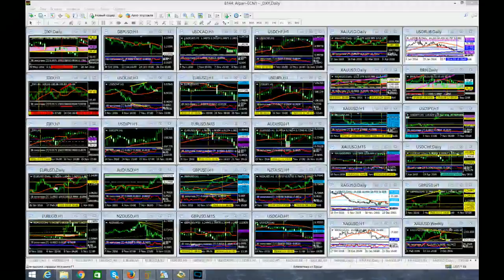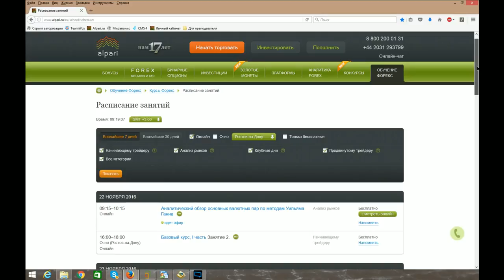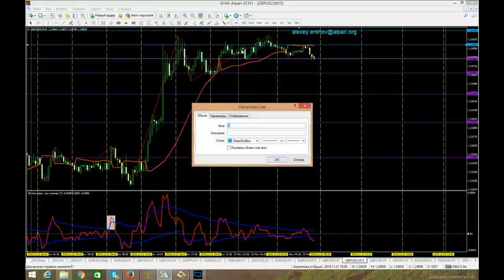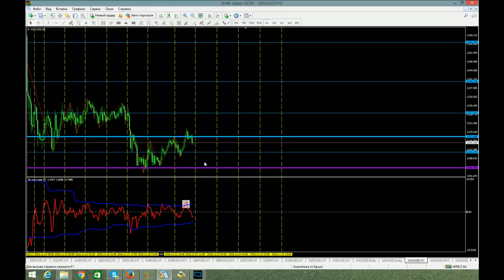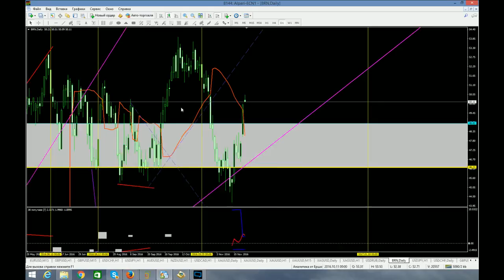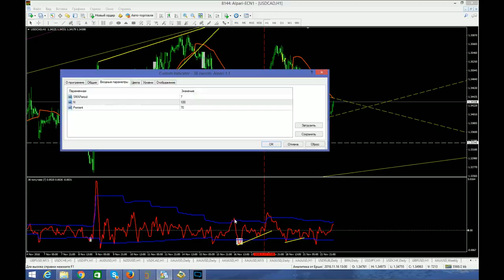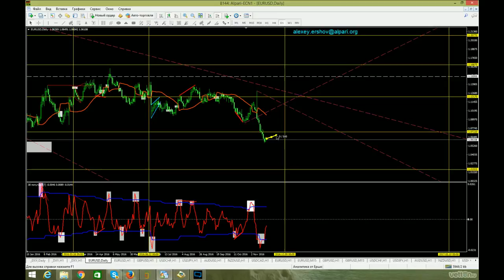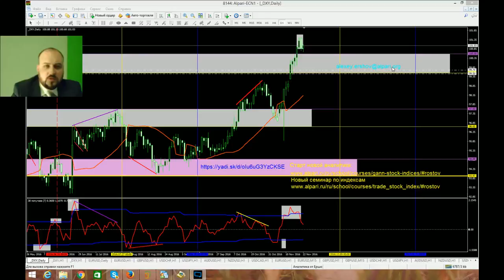Аналитический обзор основных валютных пар по методам Уильяма Ганна 22 11 2016